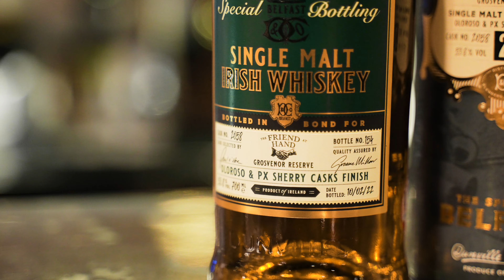Dunville's Grosvenor Reserve Single Cask for The Friend At Hand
Bringing The Spirit of Belfast home to the Whiskey City with the launch of this exclusive single cask collaboration with The Friend At Hand whiskey shop in Belfast.

Dunville's Grosvenor Reserve is a 21 Year Old Single Malt Irish Whiskey finished in Oloroso and PX sherry casks and bottled at cask strength 53.8% abv. Available exclusively from The Friend At Hand, Hill Street, Belfast.